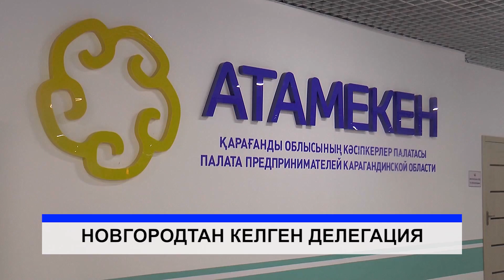Ресейдің Новгород обылысы Қарағанды өңірімен іскерлік байланыс орнатқысы келеді.